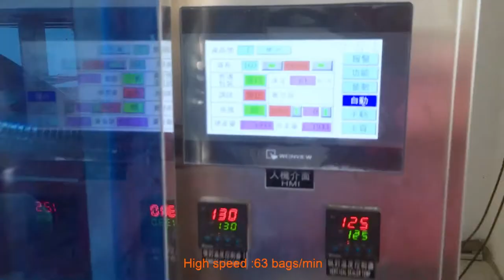Fast Speed Automatic Powder Packing Machine | Soonk Pack Machine Manufacturer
Looking for powder packing machine? Soonk Pack produces the quality
and guaranteed powder packing machine in hot sale, click to see the video of the packing line.

We provide custom-made flexible packaging lines for clients all over the world. We put forth great efforts to create machines that are highly efficient, easy to use, and convenient to maintain so as to help clients realize optimal production. Thanks!

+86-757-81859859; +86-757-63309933